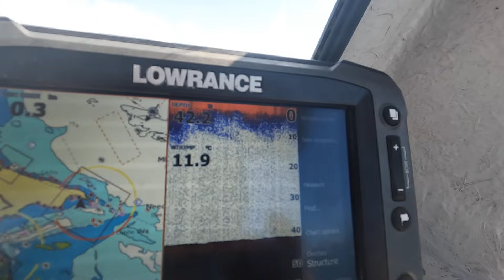Small Boat fishing UK - I Don't Think Ive Ever Caught So Many Dog Fish!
Weather looked incredible for the bank holiday weekend so I planned to head off a few miles off the needles, trying to mackerel on the way. I ended up getting 3 miles off the needles but it was dogfish city, even double hooking on the same rig so it was time to move. I came back round the other side of the needles in alum bay, dropped the anchor for some lunch and you guessed it. more dog fish. I had some lunch there as it was lovely and calm and ended up going round to totland to only catch more dog fish and very small eels. I forgot to mention at the beginning when I was using feathers for mackerel I caught that small bass which was the best fish of the session. it just goes to show that you can't help what you catch even if the weather is on your side... I feel like I fished hard for a decent fish but just never happened. there's always next time.